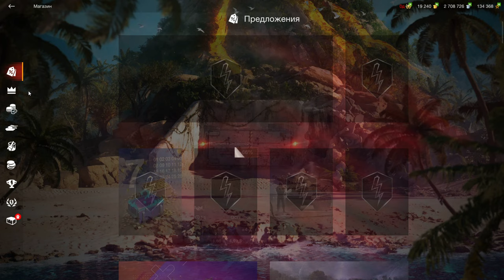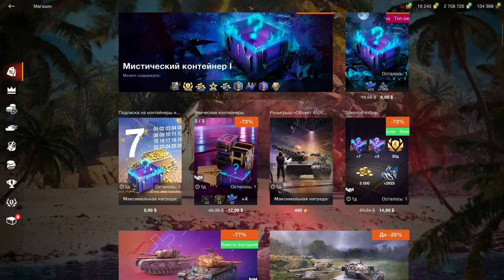НЕ ТОРОПИСЬ!!! ТОЧНО ВЫГОДНО? Подписка на Золото и Мистические конты в wot Blitz 2023 | WOT-GSN